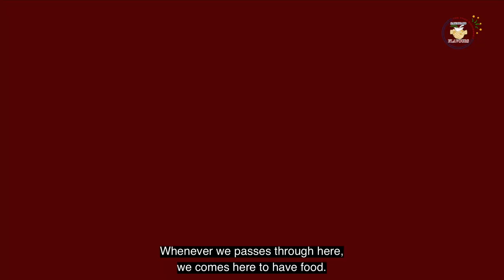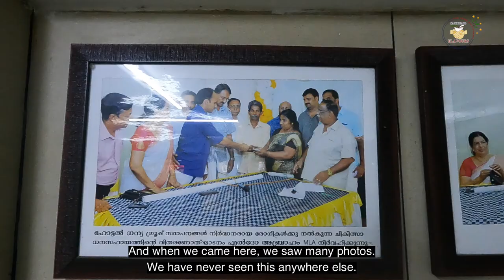HOTEL DHANYA | LOCATION 31 | ERNAKULAM | THE FOOD DICTIONARY | SAFEGUARD FLAVOURS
Hotel Dhanya,
Muvattupuzha

XHRH+35F, SH 1, Velloorkunnam, Muvattupuzha, Kerala 686673